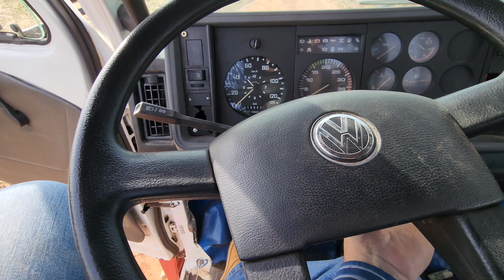SEMEADEIRA KF CHEGOU PARA O PLANTIO DO MIX DE COBERTURA